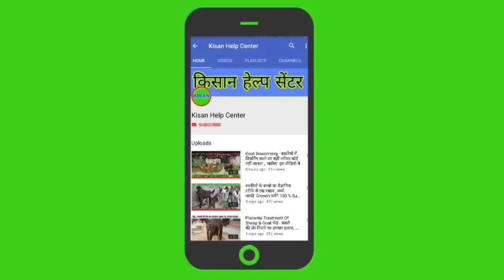Youtube Channel Kisan Help Center - Subscribed This Channel